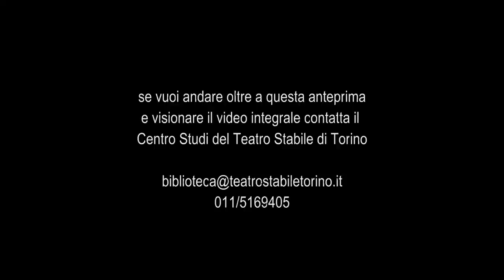Affabulazione - Trailer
di Pier Paolo Pasolini

Regia di Luca Ronconi
Scene di Carmelo Giammello
Costumi di Ambra Danon
Musiche a cura di Paolo Terni

Carlo Montagna (Ombra di Sofocle, Prete, Medico, Commissario, Mendicante, Ferroviere), Umberto Orsini (Il Padre), Paola Quattrini (La Madre), Alberto Mussap (Il Figlio), Martina Guideri (La Ragazza), Marisa Fabbri (La Negromante).

una produzione della Fondazione del Teatro Stabile di Torino in coproduzione con il Teatro di Roma

Debutto 18 Maggio 1993 Teatro Carignano di Torino
Viene ripreso nella stagione 93/94 con la sola paternità del Teatro di Roma, senza variazioni.